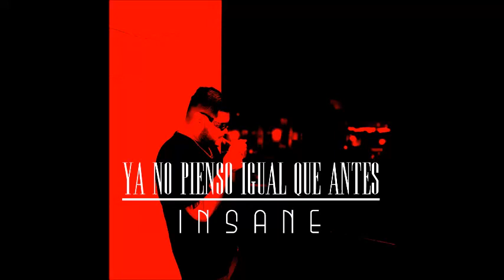02. Insane FT Frank C- Metele Cabron (Audio Official)